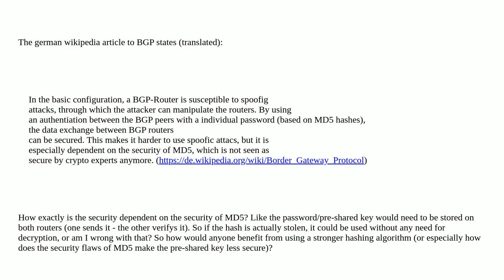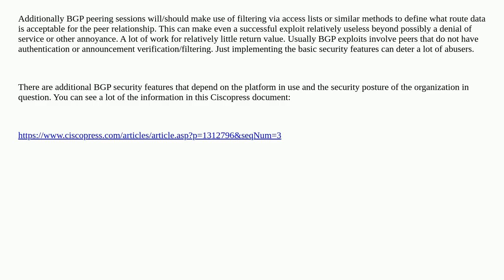Is the security of BGP using a pre-shared key dependent on the security of MD5?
A special thanks goes out to the community

  bgp security routing